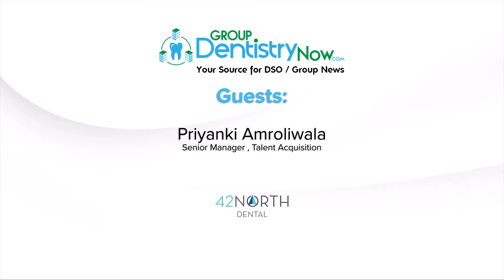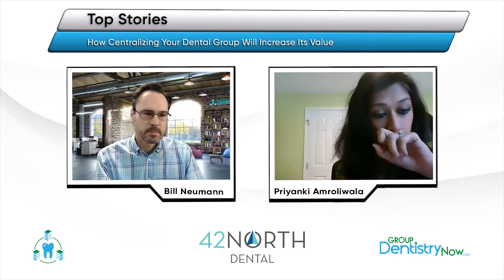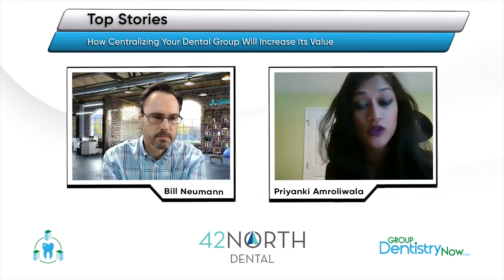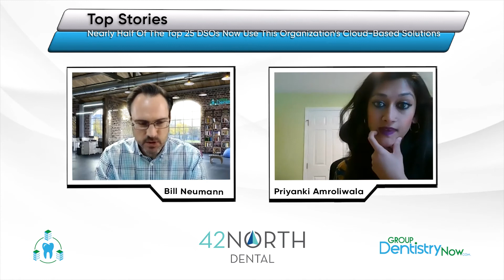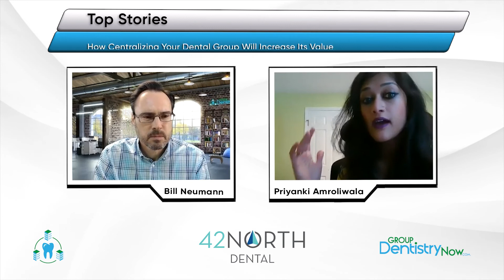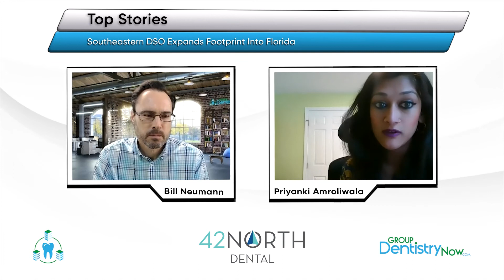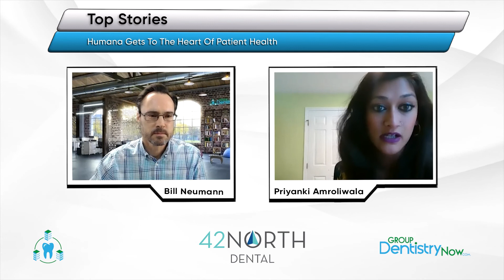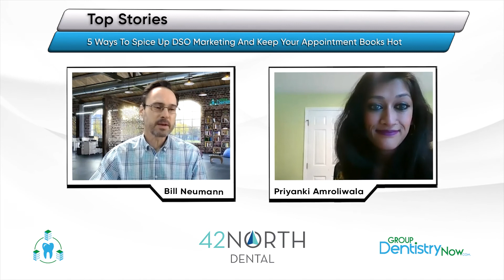Priyanki Amroliwala, Senior Manager, Talent Acquisition of 42North Dental talks dental recruitment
Priyanki Amroliwala, Senior Manager, Talent Acquisition of 42North Dental discusses all aspects of dental recruitment - a hot topic! Priyanki shares tips for interviewees and also talks about recruitment challenges in the DSO industry. You'll learn what to do and what not to do - what to ask and what not to ask. If you are involved in HR/recruitment or you are a career-seeker, this podcast is for you!

Our podcast series brings you dental support and emerging dental group practice analysis, conversation, trends, news and events. Listen to leaders in the DSO and emerging dental group space talk about their challenges, successes, and the future of group dentistry.

The Group Dentistry Now Show: The Voice of the DSO Industry has listeners across North & South America, Australia, Europe, and Asia. If you like our show, tell a friend or a colleague.